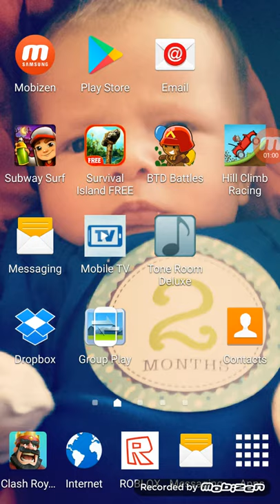Come and go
Hloooooooooo